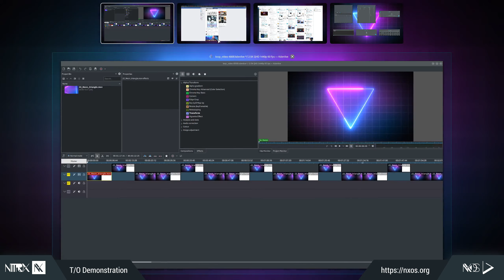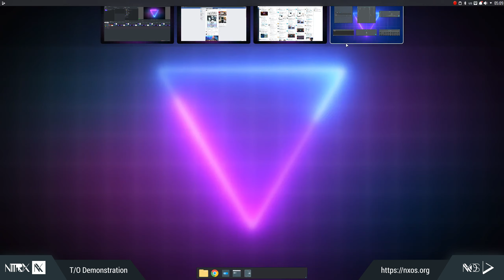Tiling and Overview demonstration.